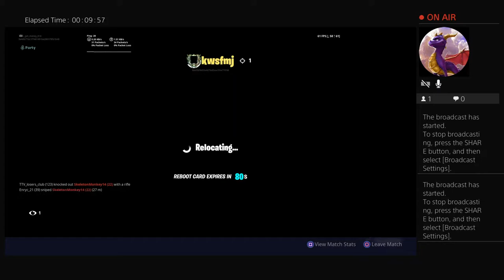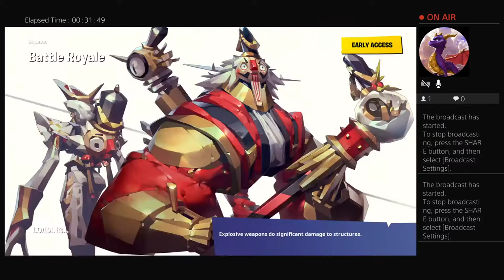i_get_money_818's Live PS4 Broadcast